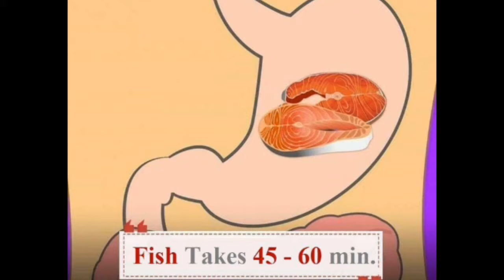How long does it take for food to be digested and pooped out?